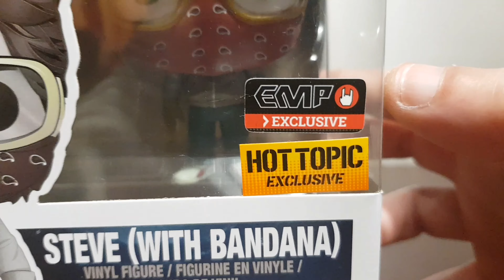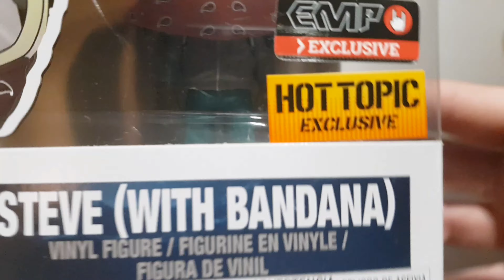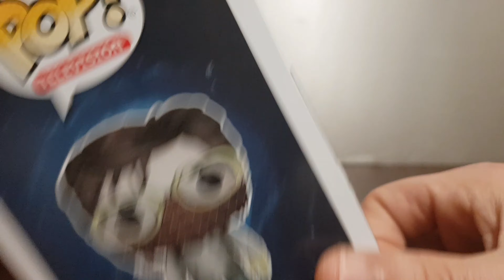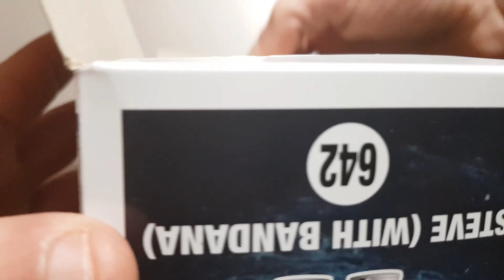Funko pop,exclusivo hot tópic,emp,Steve with banana,para héroes comic con 2019